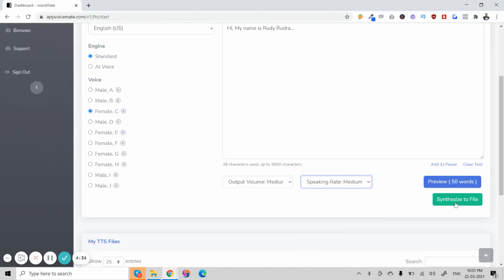VoiceMate - The Next Gen A.I Based Text-To-Speech Software Transforms Text Into Human Sounds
VoiceMate Is The Next Gen A.I Based Text-To-Speech Software That Transforms Any Text Into Human Sounds In Just 3 Clicks